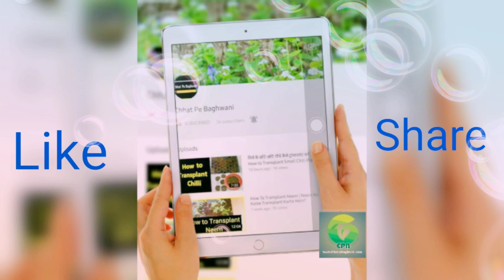गेंदा एक आयुर्वेदिक पौधा । Medicinal Benefits of Marigold#shorts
About this video:- Dosto is video me maine apko gende ke kuchh ayurvedic faydo ke bare me bataya hai agar apko ye video pasand ati hai to channel ko subscribe karna mat bhoolna . Aap bhi mujhe comment kar sakte hain aur koi bhi suggestion ho to please zarur bataen. thank you so much.

About this Channel:- This is a Gardening Channel where you can learn a lots of things regarding gardening procedures. You can learn how to grow flowering plants, how to maintain fruit plants, foliage plants, Kitchen Gardening and lots more on gardening techniques. This channel is all about gardening like how to germinate seeds, plants information, how to care a plant, how to make potting mix, plants fertilizer ,weather information regarding kitchen gardening , growing plants by cutting, growing media, benefit of coco peat, peat moss, garden decoration tips.

Our Queries
how to transplant big plant into samll pot
how to transplant new plant
naye poudhe ko kaise gamle me lagaye
podho ko kab transfer karna chahiye
how to repot plant
how to care chili plant
full details on chili plant
mirch ka poudha kaise ugaye

🎶सुनिए ताजा समाचार, करंट अफेयर्स, सरकारी नौकरियों की जानकारी और ज्ञान की बातें सब कुछ, एक साथ, खबरी एप पर। 🔊

marigold chhatpebaghwani medicinal plants